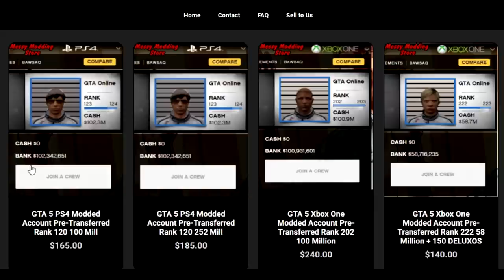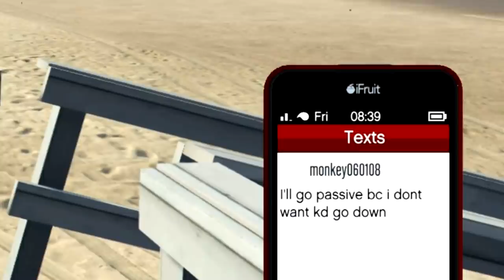This tryhard crew HATES me! Here's why...